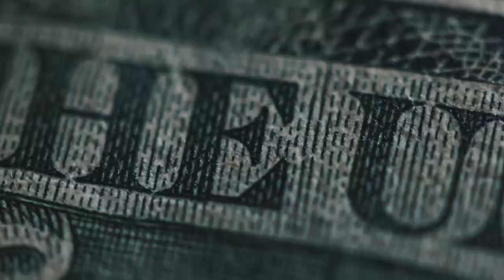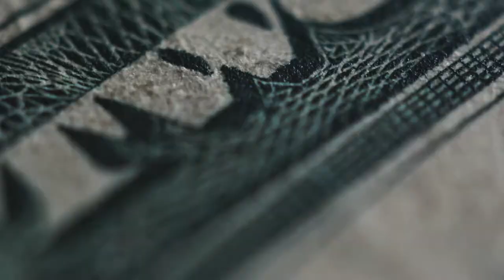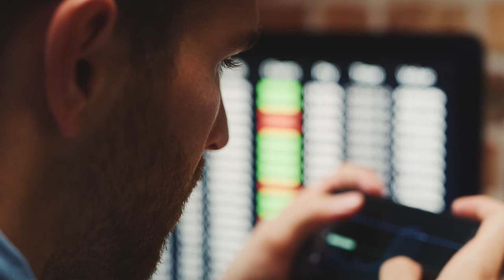Smart Investments for Inflation Risk Management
Why is your money worth a lot less now than it was last year? Why do prices increase? Let's talk about inflation risk management, what it is, and how it works in today's episode. There's a good side to inflation too but it might not seem apparent. I want to share with you my thoughts on inflation and how you can protect yourself when it happens so that you can plan ahead and have a financially secure future.

8 Essential Tips That Financial Experts Use for Dealing With Inflation​

IMPORTANT MOMENTS IN THIS VIDEO
00:00 What Is Inflation And How Does It Work?
01:25 Why Does Inflation Occur?
02:41 How To Protect Yourself Against Inflation

CHECK OUT WHAT MUNIF ALI IS UP TO

WATCH THE REPLAY HERE
Inflation Explained - How To Protect Yourself When Inflation Hits